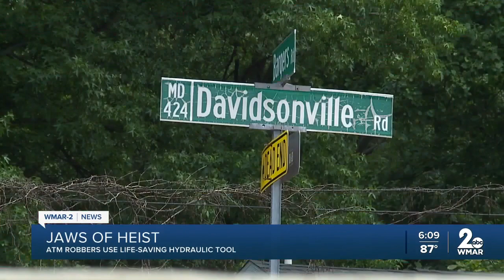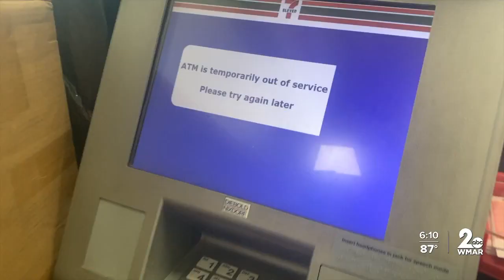The jaws of heist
A report of a robbery brought police to the 7-Eleven store on Davidsonville Road in Crofton in the wee hours of the morning Saturday, where officers discovered the thieves had used the "jaws of life."

A tool typically utilized by emergency responders to free victims from car crashes, as ‘jaws of heist’—-ripping through the metal shell of the ATM to reach the cash inside.